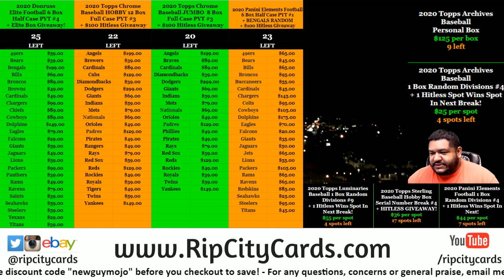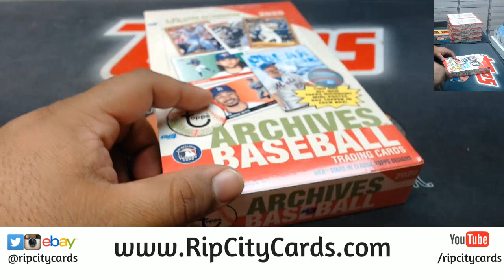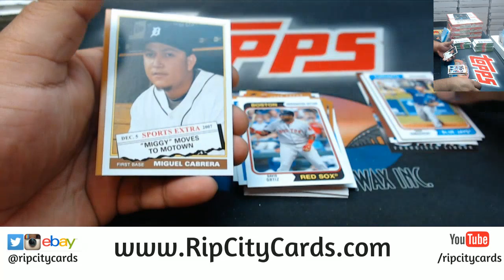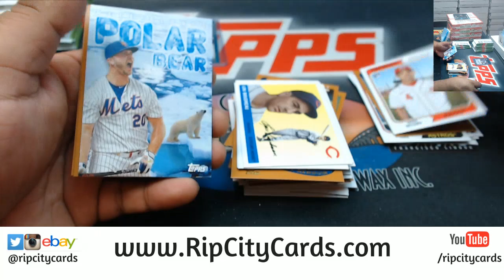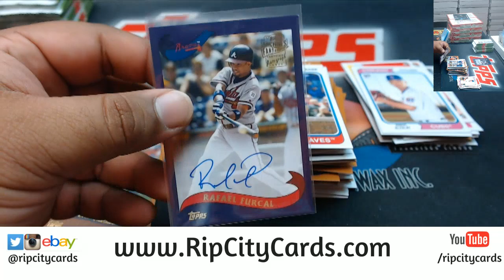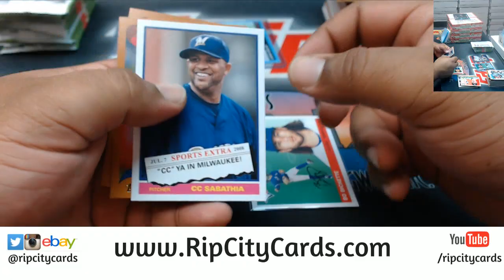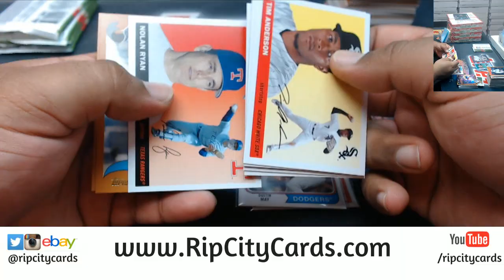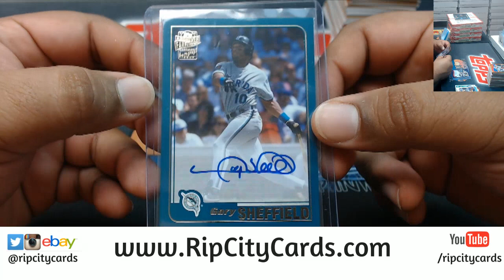2020 Archives Baseball Personal Box #2